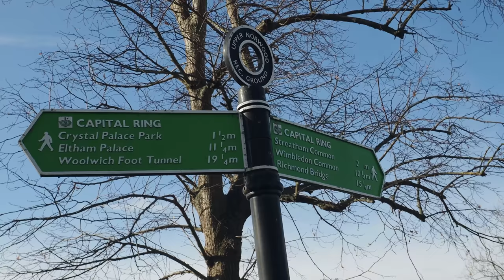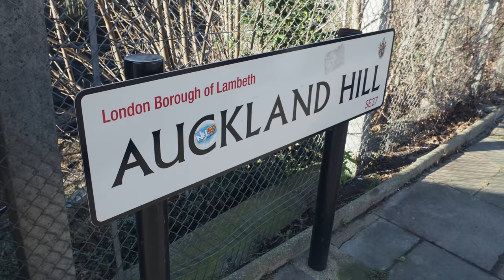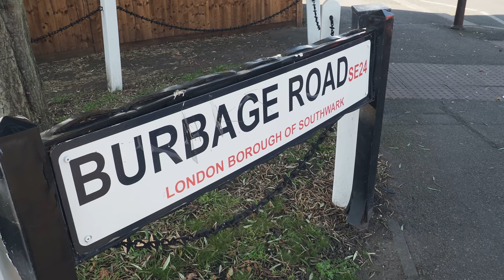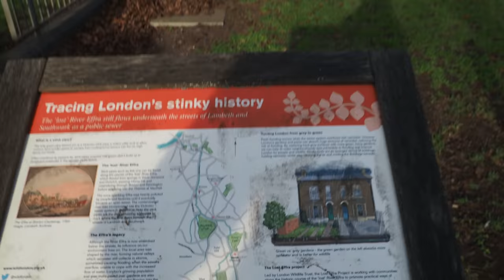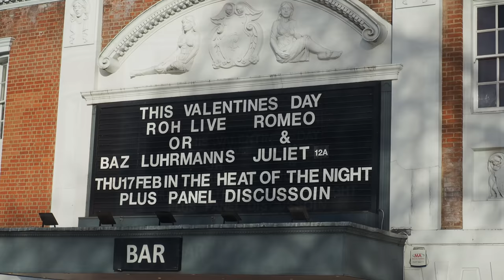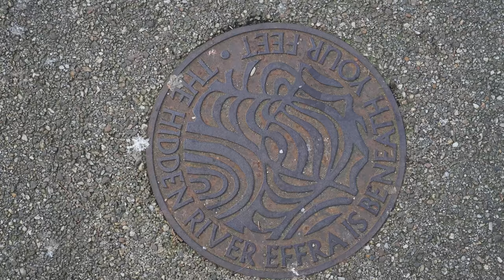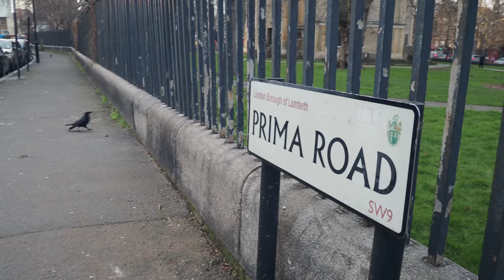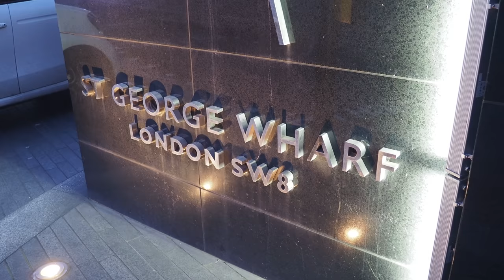Walking the Hidden River Effra | Lost Rivers of London (4K)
A walk following the River Effra - one of the lost rivers of London.

Our walk along the hidden River Effra starts in Westow Park, Crystal Palace and heads through Upper Norwood to West Norwood Cemetery then onwards through Dulwich, passing near Herne Hill Velodrome, and then along the road beside Brockwell Park. The lost river takes us through the centre of Brixton to Brixton Road and onwards to the Oval. The final stretch of the river becomes the Vauxhall Creek where it makes its confluence with the Thames at St George's Wharf. Part of the Lost Rivers of London series that includes the Fleet, Tyburn, Walbrook, Black Ditch, Hackney Brook, Moselle, Philley Brook, Highams Hill Brook, Cran Brook, Neckinger, and the Peck.